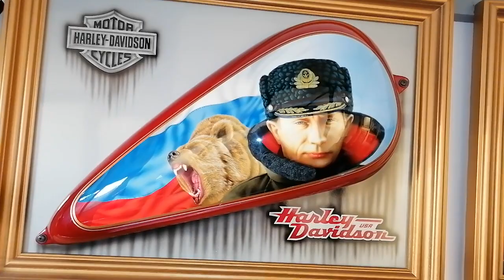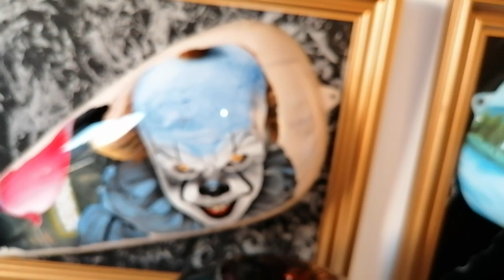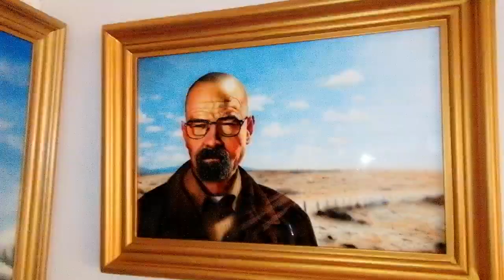AIRBRUSH WORKS ON MY WALL